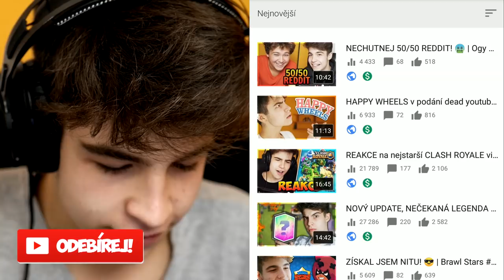NOVÁ KARTA! ● Goblin Giant 🤫 | Clash Royale CZ/SK | Ogy